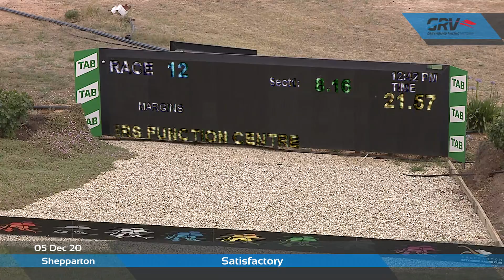SHP SAT 05 DEC 20 ST1